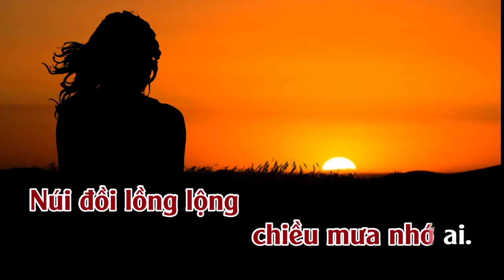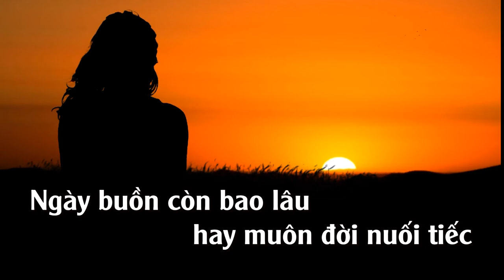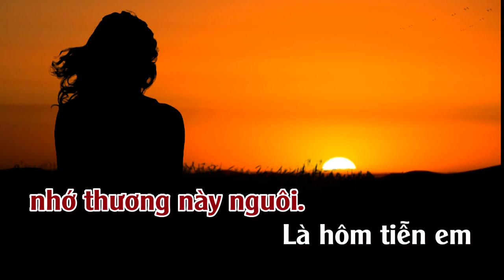Phút Cuối | Karaoke | Tone | Nữ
Phút Cuối--Tác giả: Lam Phương